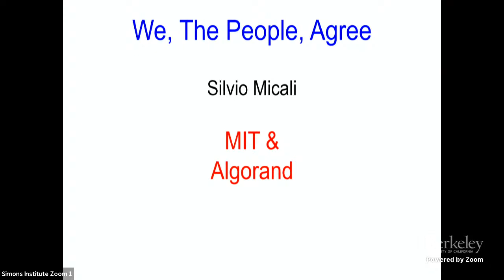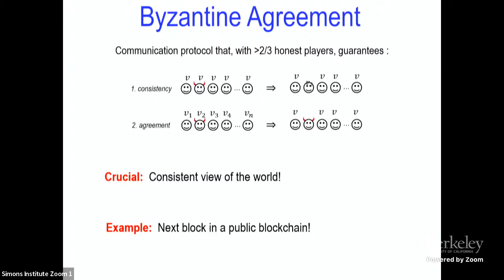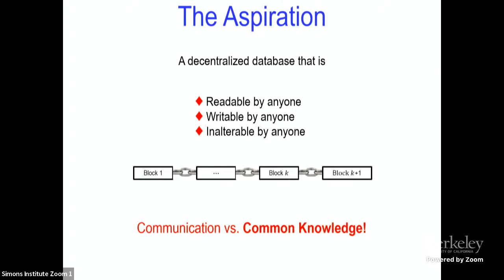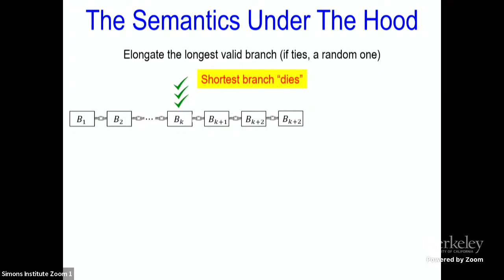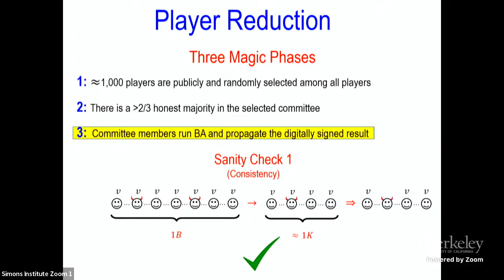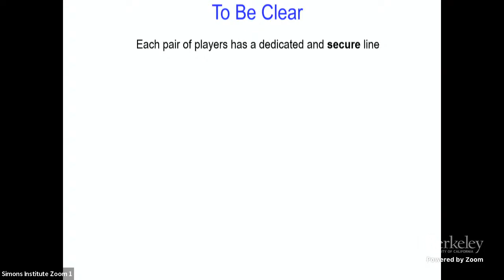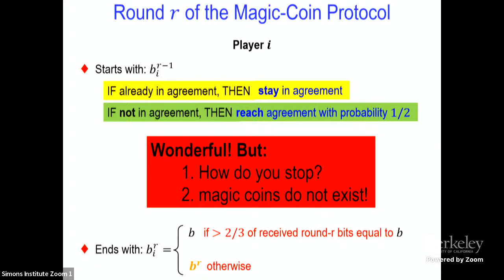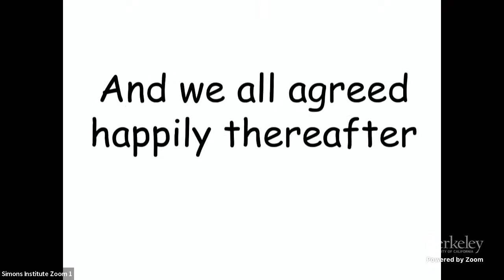WE, THE PEOPLE, AGREE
Silvio Micali (MIT and Algorand)
Simons Institute 10th Anniversary Symposium